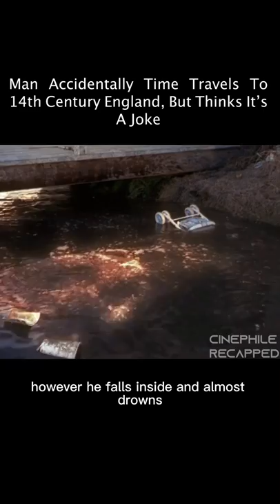Man Accidentally Travels To Medieval England...